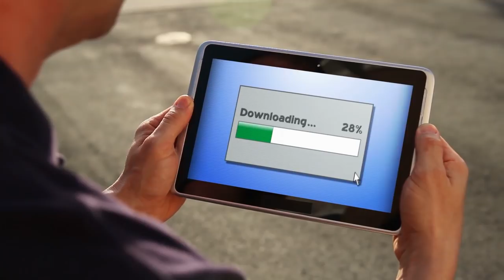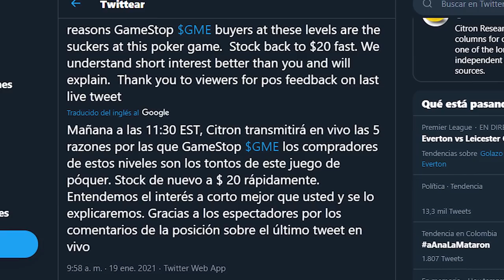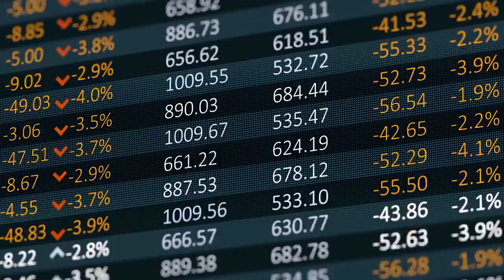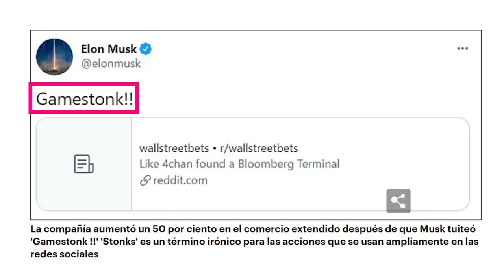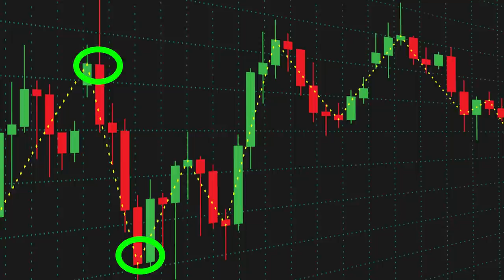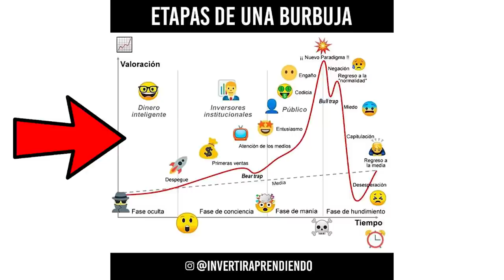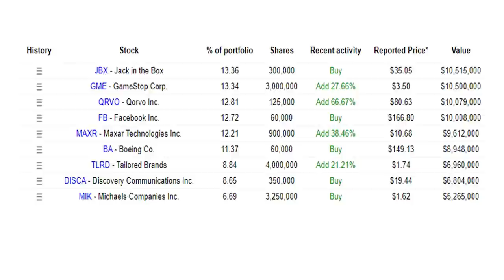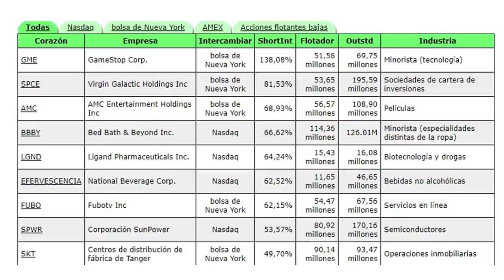💥GAMESTOP: LO QUE NADIE TE HA EXPLICADO sobre la Mayor BURBUJA en BOLSA l ATENCIÓN a lo que Sigue!!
▼ABRIR▼ UNO DE LOS MOVIMIENTOS BURSATILES MAS IMPORTANTES DE LA HISTORIA EXPLICADO CON LUJO DE DETALLES.

VÍDEOS SUGERIDOS
10 Consejos de TRADING y de Inversión del CREADOR del DOW JONES y del ANÁLISIS TÉCNICO (Teoria Dow)